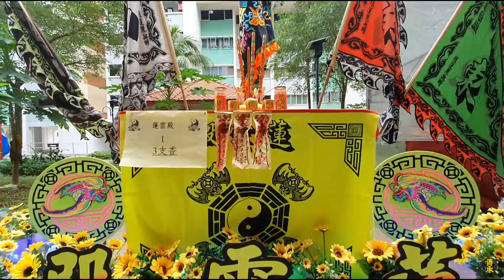蓮雲殿 | 恭送玉皇上帝回金鑾 | 庚子年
慶祝五殿大二爺伯千秋與十六週年紀念

每一家神壇
每一間廟宇

廟宇文化輿傳承 Preserving Heritage & Culture

Fang Terrence Photographer 攝影工作室